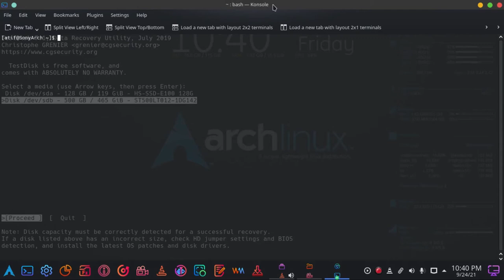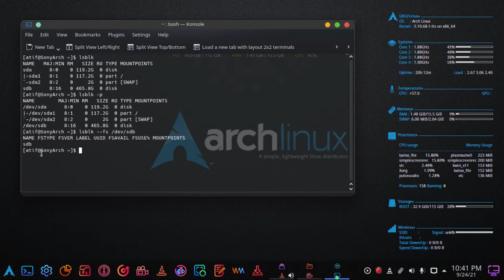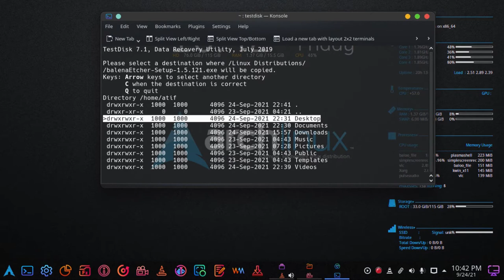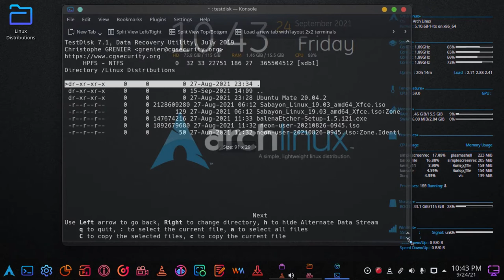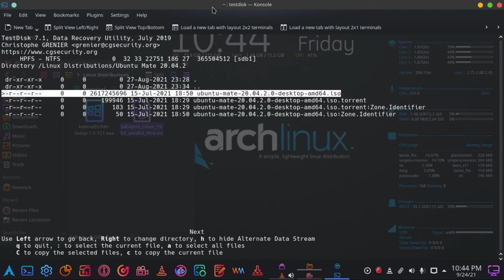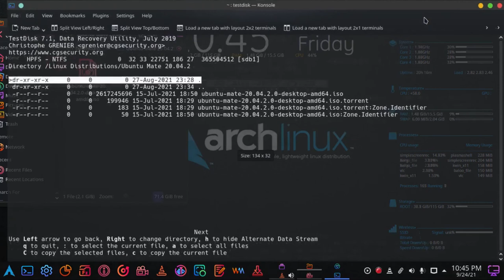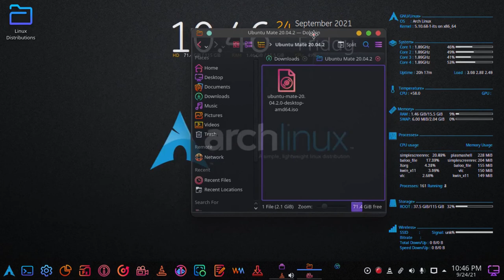How To Recover Data From Corrupted Hard-Drive via TestDisk Using Arch Linux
TestDisk is powerful free data recovery software! It was primarily designed to help recover lost partitions and/or make non-booting disks bootable again when these symptoms are caused by faulty software: certain types of viruses or human error (such as accidentally deleting a Partition Table). Partition table recovery using TestDisk is really easy.

TestDisk can able to do following tasks :

Fix partition table, recover deleted partition
Recover FAT32 boot sector from its backup
Rebuild FAT12/FAT16/FAT32 boot sector
Fix FAT tables
Rebuild NTFS boot sector
Recover NTFS boot sector from its backup
Fix MFT using MFT mirror
Locate ext2/ext3/ext4 Backup SuperBlock
Undelete files from FAT, exFAT, NTFS and ext2 filesystem
Copy files from deleted FAT, exFAT, NTFS and ext2/ext3/ext4 partitions.

TestDisk has features for both novices and experts. For those who know little or nothing about data recovery techniques, TestDisk can be used to collect detailed information about a non-booting drive which can then be sent to a tech for further analysis. Those more familiar with such procedures should find TestDisk a handy tool in performing onsite recovery.